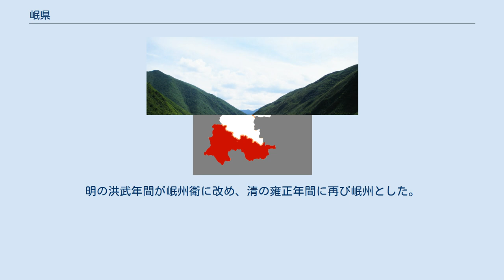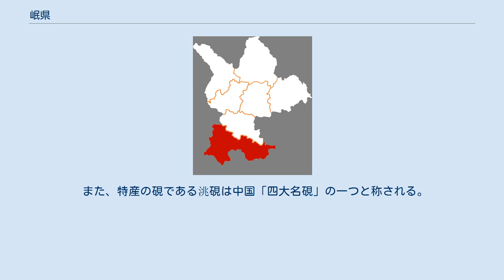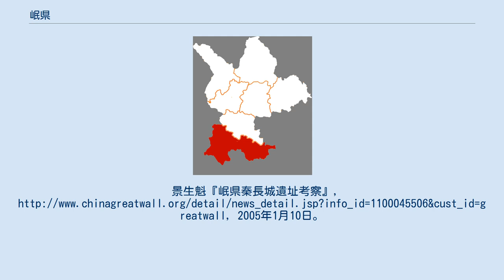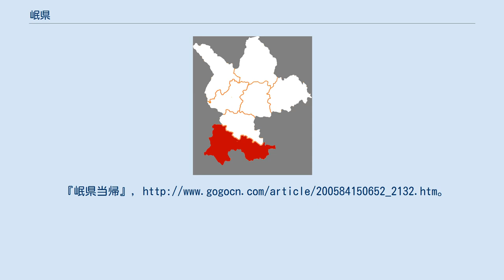岷県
岷県（みん-けん）は中華人民共和国甘粛省定西市最南端に位置する県。
以前は現在廃止された武都地区に属していた。
 住民の97%が漢族で、回族・チベット族などの少数民族が居住する。
 岷県は北緯34度07分から34度45分、東経104度41分から104度59分に位置する。
中国の南北の境界線秦嶺は西端で南北二つに分かれ、岷県はその分かれた北の方（北秦嶺）の中腹に位置する。
このあたり青蔵高原の東の縁（甘南高原）の地溝に当たり、北は洮河と渭河の分水嶺木寨嶺、羅山に隣接する黄土高原の隴中高原部分である。
県内には分厚いが不連続の第四紀の黄土が分散して堆積する。
南と東南は黄河と長江の流域の分水嶺の高山地帯で大拉梁（3747m）、岷峨山の向こうは四川盆地である。
県内の地形は主に高原に属し、地表の区画はわりと小さく川谷は広く浅い。
海抜2300~3000mの間の土地が大部分である。
 西部と北部は洮河中流の中山寬谷地区で洮河両岸の広い段丘は良好な耕地で、東部は山間の盆地で渭河の支流榜沙河上流閭井河流域と西漢水の支流湫山河流域である。
気候は寒さが厳しく湿潤、東から西へ向かうにつれ温帯半湿潤気候から寒冷になっていく。
年平均気温は5.5℃であり、1月の平均気温は氷点下7.1℃、7月の平均気温は15.9℃、年平均降水量635mm。
植生の保存状態は割と良好。
 戦国末期の秦により臨洮県が設置された。
北朝西魏の文帝により溢楽県と改称、岷州が置かれた。
明の洪武年間が岷州衛に改め、清の雍正年間に再び岷州とした。
 中華民国が成立すると1913年に岷県と改称された。
秦の長城は岷県を西の始まりとした。
県内には秦の長城の遺跡が現存する。
他に馬家窯文化・寺窪文化・斉家文化など文化遺跡6ヶ所を「彩陶の郷」と称する。
明代に建設された県城の真武廟は今も完全な形で保存されている。
 15鎮、3郷を管轄： 農作物は小麦（春小麦及び冬小麦）が主で、他に洋麦、ハダカムギ、エンバクが少々。
秋にはソラマメ、ジャガイモ、トウモロコシ、麋子などが獲れる。
経済作物は当帰、党参、黄耆、紅耆などの薬草である。
森林面積は56万ムー、草原は150万ムーを超える。
牧畜業は発展途上にある。
 岷県の交通は道路が主である。
甘川公路、岷夏公路、岷代公路といった幹線道路が本県を通る。
2017年には蘭渝線が全通し、新たに蘭州、重慶方面への鉄道ルートが確保された。
 岷県と隣の宕昌県の西北端は当帰の生産が盛んで、その質も量も全国一である。
岷県の当帰栽培の歴史は1400年を超える。
 また、特産の硯である洮硯は中国「四大名硯」の一つと称される。
景生魁『岷県秦長城遺址考察』, 2005年1月10日。
 路鵬南『岷県当帰的地理条件分析』、地理学与国土研究、第4卷第4期(1988年11月), 34-38頁。